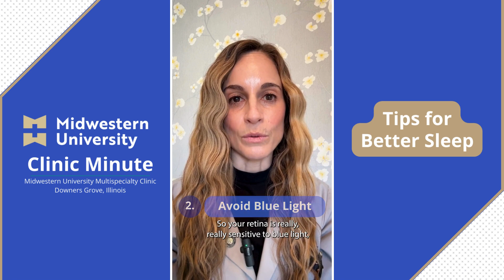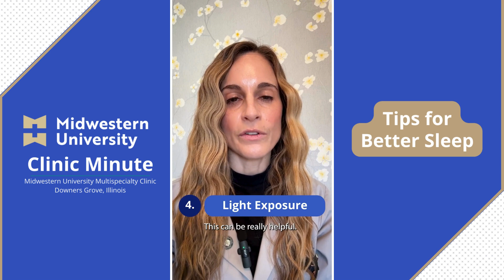Unlock Better Sleep With These 4 Easy Tips!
😴 Struggling to get enough ZZZs? 💤 Watch our latest "Clinic Minute" as lifestyle medicine specialist Dr. Kimberly McKinnon shares easy, practical tips to help you develop better sleep habits!

00:00:00 Welcome to the Clinic Minute!
00:00:03 Why is sleep important?
00:00:16 Tip #1: Stay Consistent
00:00:36 Tip #2: Avoid Blue Light
00:00:58 Tip #3: Avoid Carbohydrates
00:01:14 Tip #4: Expose Yourself to Light